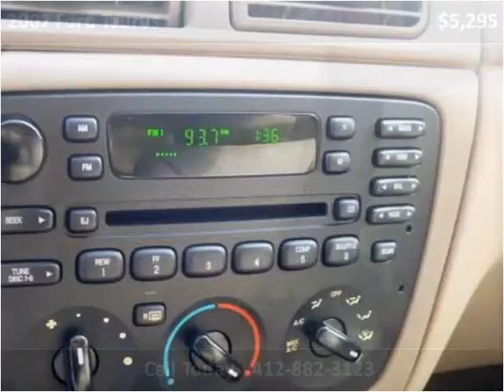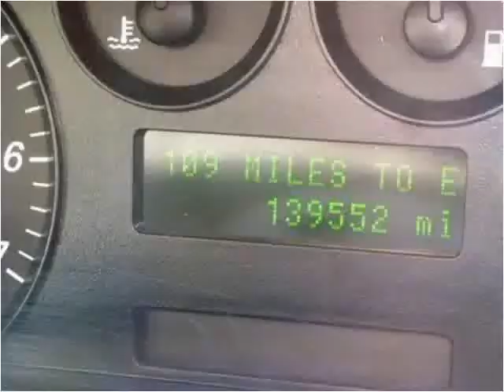2007 Ford Taurus Used Cars Pittsburgh PA